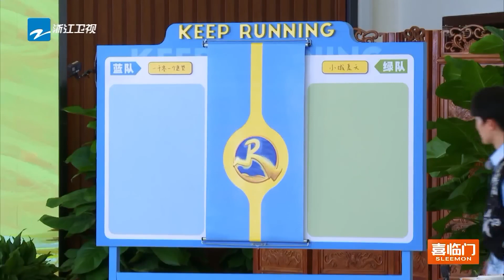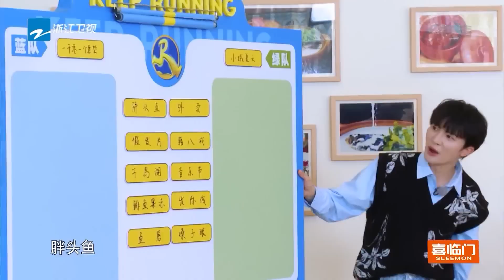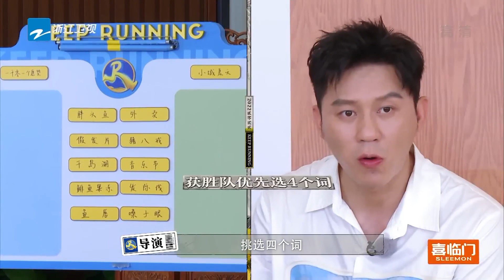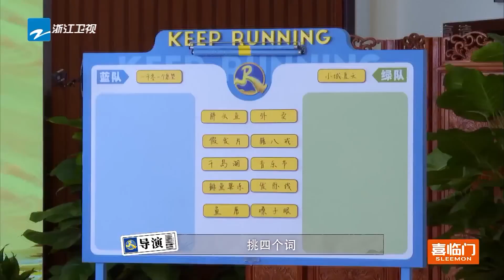周深破音名场面 李晨空中抓气球一次成功 奔跑吧共富篇 【爆笑预警】